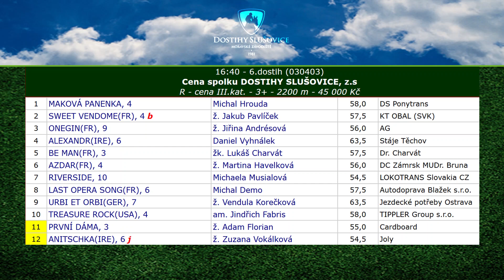14. 9. 2019 - Cena spolku DOSTIHY SLUŠOVICE, z.s